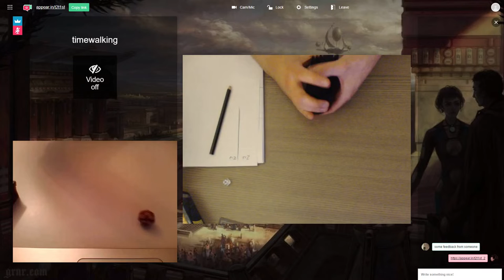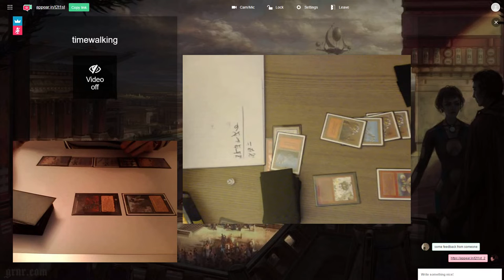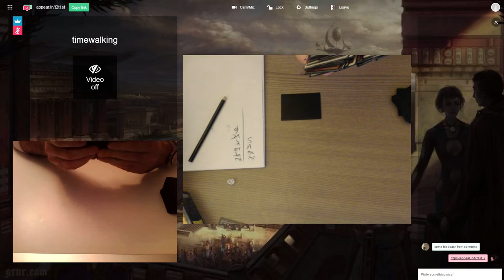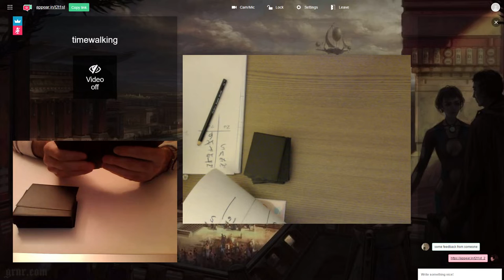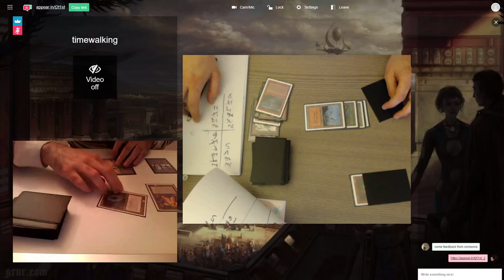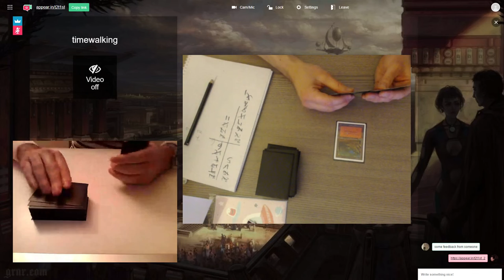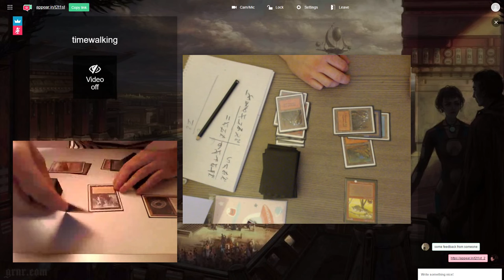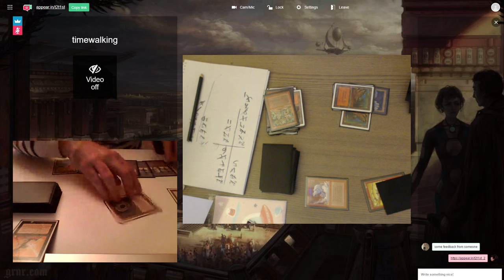OGT2 Didier(MonoBlack) vs Bjorn(Goblins)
Didier de Kall battles against Bjørn Einar Bjartnes, on the first Type II the 1st tourney